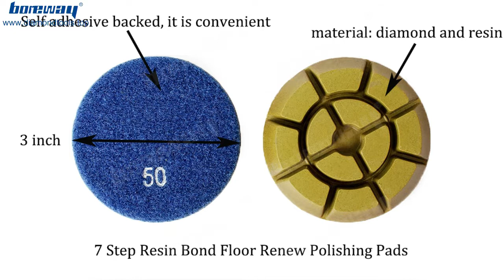7 Step Resin Bond Floor Renew Polishing Pads For Marble Stone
These Resin Bond Diamond Polishing Pads are very effective for the removing slippage, smoothly re-grinding of rough surface and re-polishing of granite and marble surface with hand polishing machines.
The whole process takes water to cool fully, but in the polishing stage,water should not be too much.